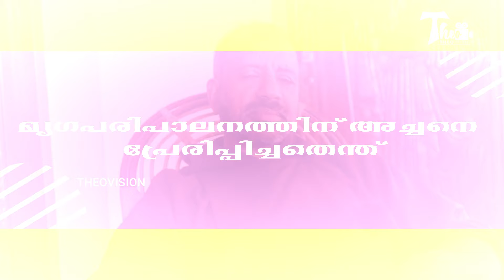A Simple Gospel|| Fr. Alphonse Lucious OFM Cap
This video portraits the life of a capuchin priest who dedicate his life for nature and animals by imitating the nature lover St. Francis of Assisi. Fr. Alphonse Lucious OFM Capuchin belongs to St. Francis of Assisi Capuchin Province and residing at Assisi Ashram Pannayikkonam, Ariyanadu.